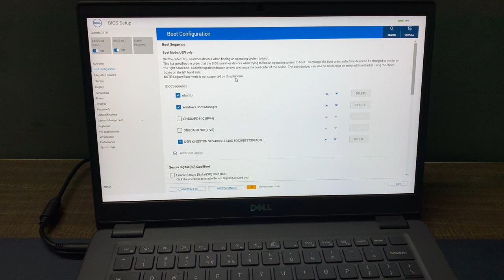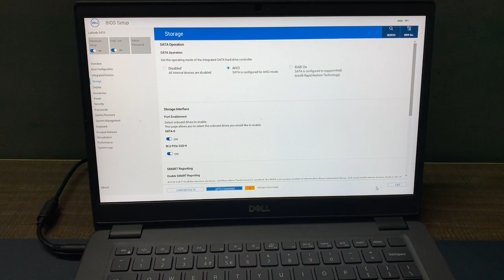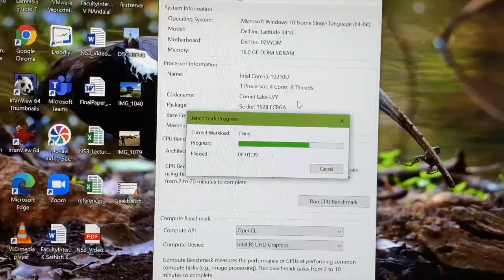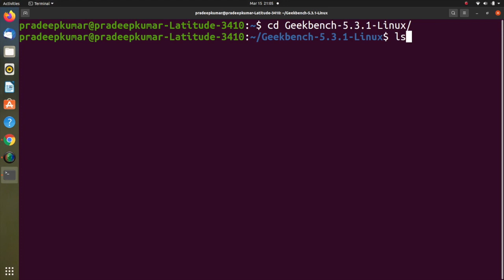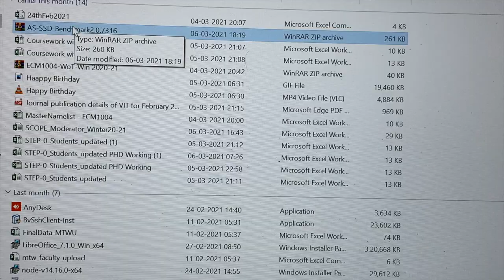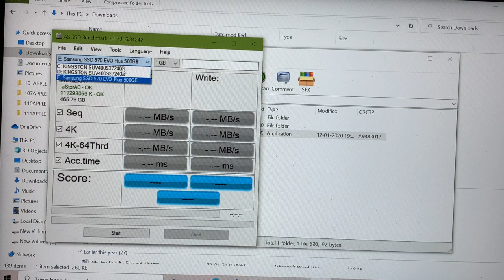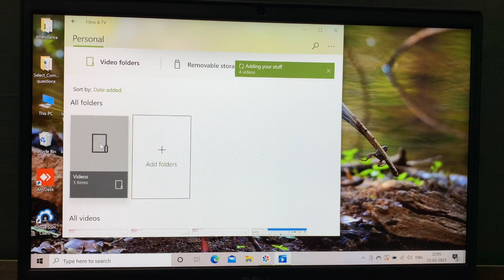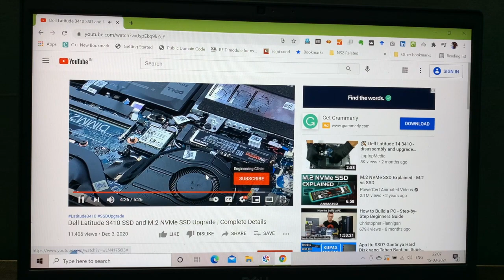Dell Latitude 3410 Review | Benchmark | Core i5 10th Gen | 16GB RAM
This video benchmarks the CPU performance, SSD performance, Audio, Video in Latitude 3410

To go directly Click the timing here:
0:30 Firmware Settings
1:45 Windows 10 Booting
2:23 Ubuntu 20.04 Booting
3:26 Geekbench for Windows 10
5:01 Geekbench for Ubuntu 20.04
6:40 SSD Benchmark
7:56 Opening Windows 10 Applications
9:17 Audio and Video settings

Configuration:
16GB RAM (Two slots, in one slot we have included 16GB RAM and other slot is free)
1TB 5400rpm HDD (This I have removed and added two SSDs)
Wifi ax (Wifi 6) - Very recent standard Wifi
3 Cell battery
Here is the link for the Dell Laptop
(i3 Version)
(i5 Version)

SSD configurations:
There are two SSDs we have used
1. 2.5 inch SSD (Kingston SSD which I purchased 3 years back 240GB)
(Speed of 500Mbps Read)
2. M.2 NVMe (Samsung 970 EVO Plus - Speed of 3500Mbps READ)